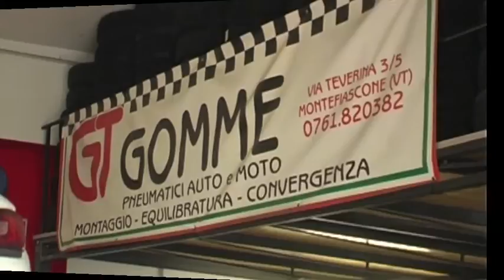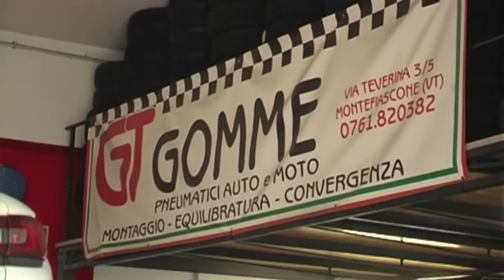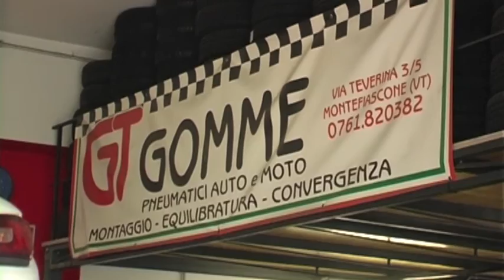montefiascone Tv - settimana sportiva del 12 novembre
appuntamento settimanale con  sport falisco a cura di Pietro Brigliozzi e Giuseppe Bracchi